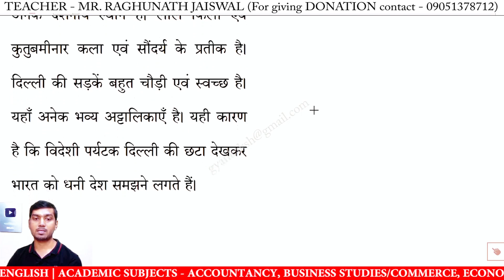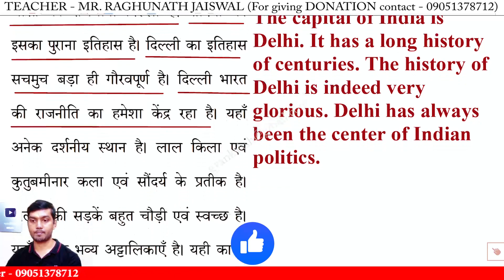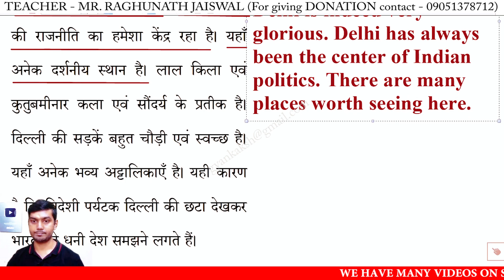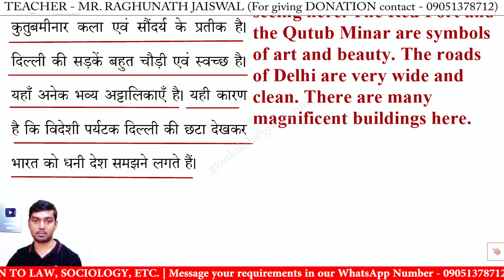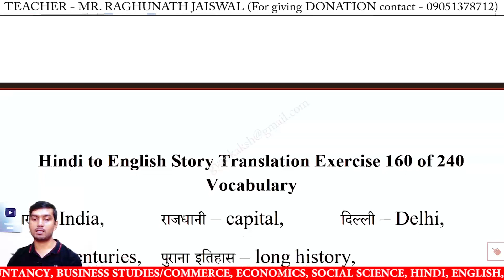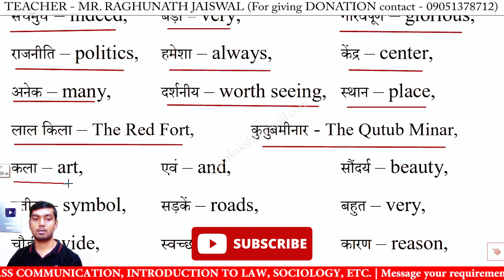Hindi to english paragraph translation exercise 160 | translate into english lesson 160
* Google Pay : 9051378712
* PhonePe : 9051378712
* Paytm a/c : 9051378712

hindi to english paragraph translation exercise 160,
hindi to english paragraph translation lesson 160,
hindi to english story translation,
translate into english lesson 160,
translate into english exercise 160,
translate paragraph hindi to english,
hindi paragraph translation in english,